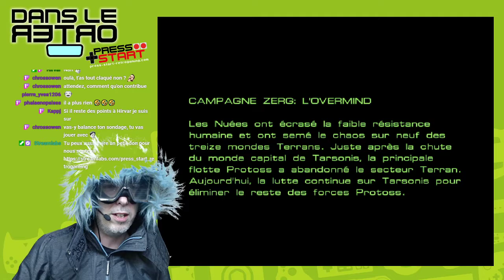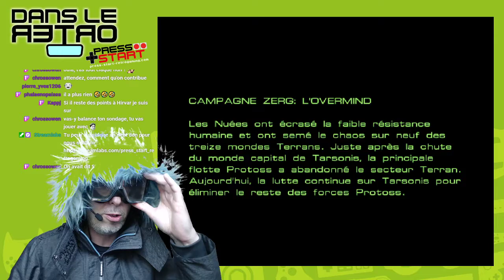Dans le rétro #25 : amis ou ennemis ?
En 1998, la France gagnait la coupe du monde de football et Blizzard gagnait définitivement le cœur de ses joueurs avec son nouvel opus Starcraft qui s'est vendu à plus de 11 millions d'exemplaires ! Si tu connais Warcraft alors tu connais Starcraft.
On se lance dans un des meilleurs RTS* — si ce n'est le meilleur — et c'est vous qui choisissez la faction que je vais jouer. Vais-je réussir cette première mission ?

*RTS : real time strategy, stratégie en temps réel